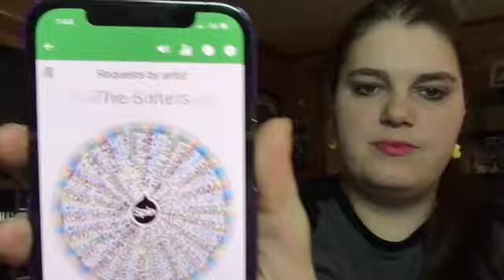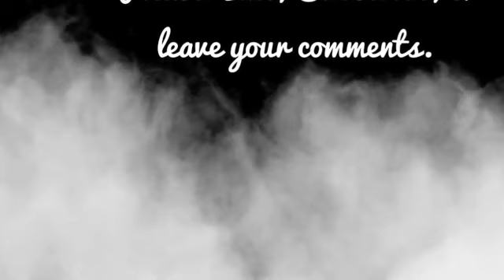ETERNAL FREQUENCY "WHAT ARE WE WAITING FOR" *FIRST TIME REACTION* REQUEST